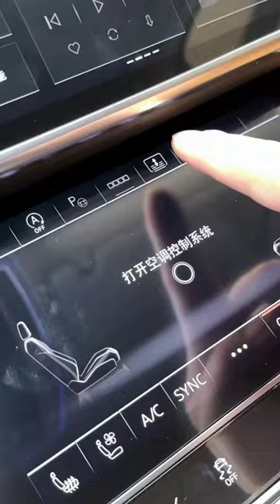Audi A8L Horch